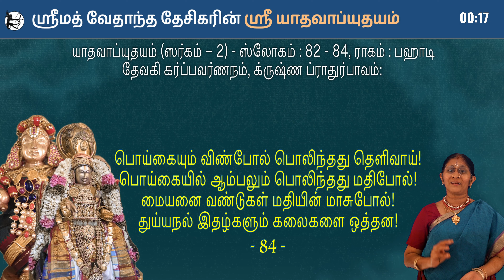Sri Yadavabdyuthayam - 2 (82 - 84) - Anuradha Srinivasan - Sri Anbil Swami - Sri Vedanta Desika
182-184: Raagam : Pahaadi
82.
கருநைதல் அன்னவக் காரிருள் அலைகளும்
பெருநில வொலிகளால் பொருந்தி இணையவே
சுரநதி கங்கையால் சூழ்ந்திடும் அலையுடை
கருநிற யமுனைபோல் காணுமே இரவுமே!
83.
காதலன் நிலவினைக் காணாக் குமுதமும்
நோதலால் வண்டெனும் விடத்தினை உட்கொளக்
காதலன் விரைந்தே கிரணமாம் அமுதினால்
மீதுற மலர்த்தி விடத்தினை விரட்டுமே!
84.
பொய்கையும் விண்போல் பொலிந்தது தெளிவாய்!
பொய்கையில் ஆம்பலும் பொலிந்தது மதிபோல்!
மையனை வண்டுகள் மதியின் மாசுபோல்!
துய்யநல் இதழ்களும் கலைகளை ஒத்தன!